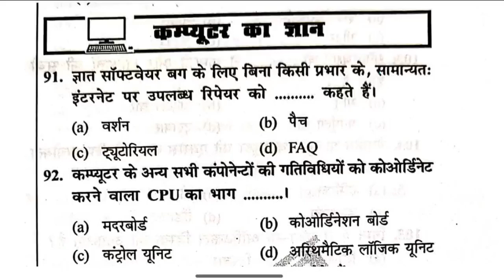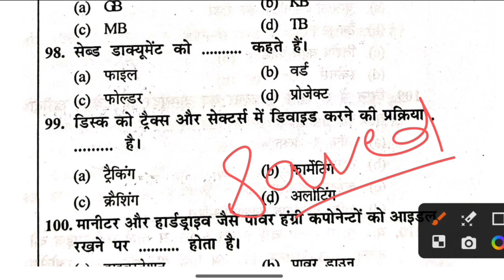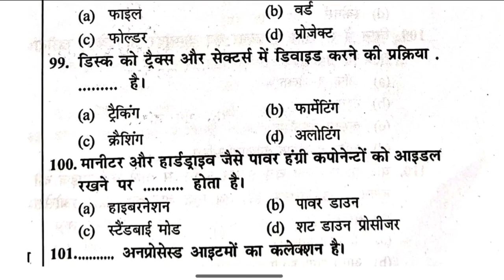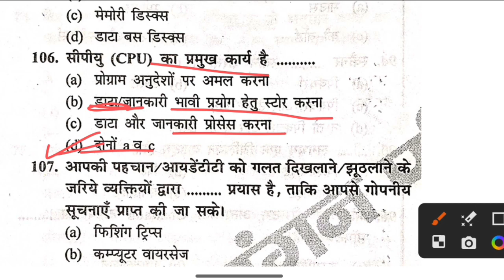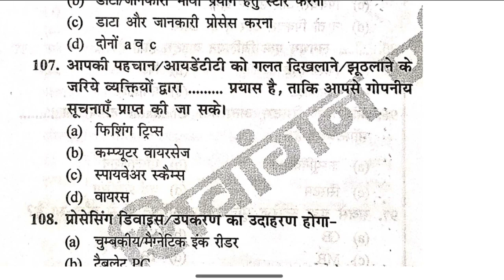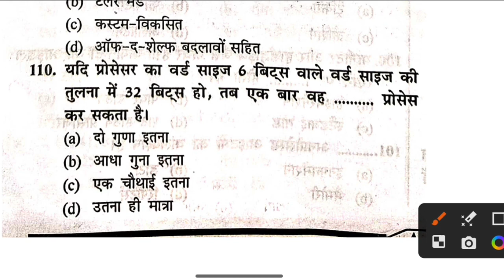Computer practice set : 09 Target JSSC CGL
JSSC CGL Science practice test
Static GK
Computer practice test

Jharkhand GK - 40 Questions
Science -20 Questions
Computer - 20 Questions

JSSC CGL Practice class
झारखण्ड GK
सामान्य अध्ययन
समान्य विज्ञान
कंप्यूटर
महत्वपूर्ण प्रश्नों की प्रैक्टिस
Current affairs questions
Jharkhand GK
Jharkhand current affairs questions